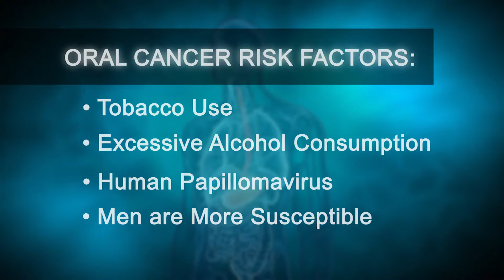Health Check - Oral Cancer - HCD